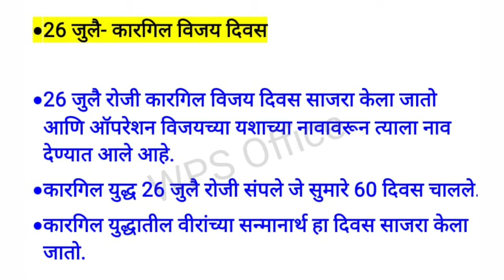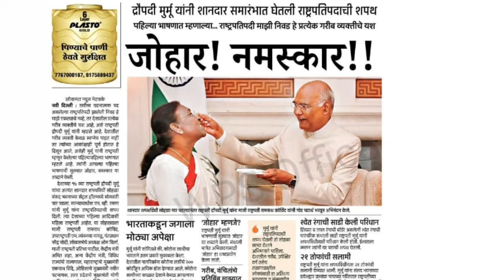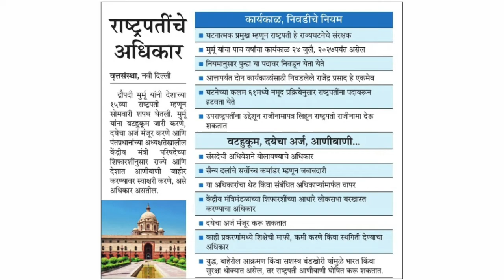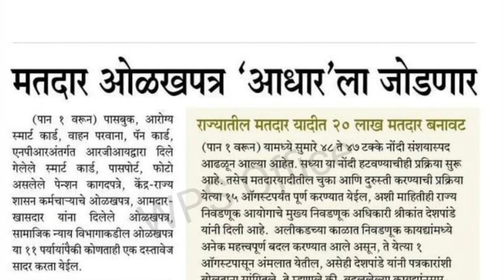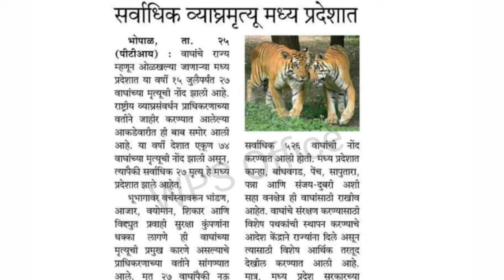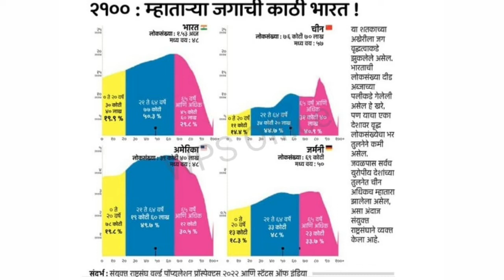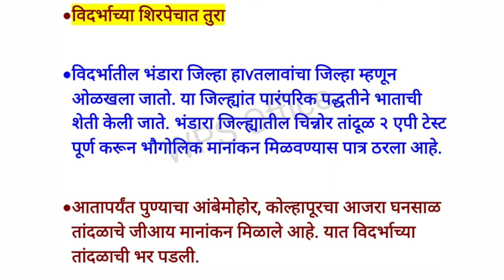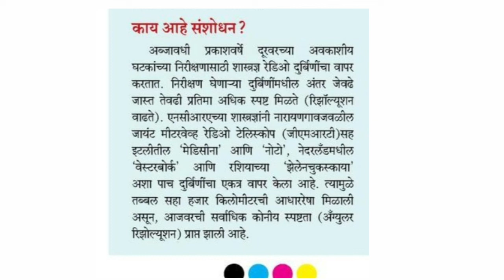MPSC महत्वाच्या चालू घडामोडी - 26 जुलै |mpsc news today|mpsc exam|mpsc current affairs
Maharashtra Daily Current Affairs 2022: Current Affairs is an important part of the overall preparation strategy for various competitive recruitment exams of Maharashtra. With Current Affairs 2022, aspirants preparing for MPSC Rajyaseva, MPSC Combined, Police Bharti, Arogya Bharti, and other Maharashtra State exams can stay up to date with the Current Affairs in Maharashtra & India.

MPSC राज्यसेवा 2020 l स्नेहल रामटेके, उपशिक्षणाधिकारी l MOCK INTERVIEW l AEON IAS ACADEMY, NAGPUR :

🔸 MPSC UPSC परीक्षेसंदर्भात अधिक माहितीसाठी खालील टेलिग्राम चॅनल जॉईन करा.

ऑफिस:
Aeon IAS Academy, नागपूर

mpsc result kaise dekhe,
mpsc recent news, mpsc news yesterday,
mpsc news sti,
mpsc latest news combine,
mpsc rajyaseva latest news,
mpsc new news,
news on mpsc exam